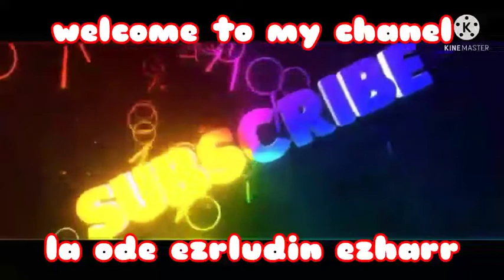Mancing Ikan Bobara Di Tempat Predator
asalamualaikum,teman2,semua dan inilah kebiasa,an para nelayan manokwari,kalau sudah malam,kami selalu mancing ikan bobara,dan menggunakan umpan ikan tongkol,dan kami potong2,kecil2,dan kami jadikan umpan bobara ,dan tali pancing yg kami gunakan,ukuran/kecil nomor 20,cap king,dan mata kail,nomor 12 cap kunci..and pembuat video nelayan manokwari
mancing manual..